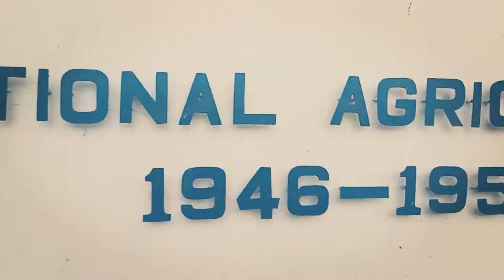Central Mindanao University Experience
My experience and things here in CMU